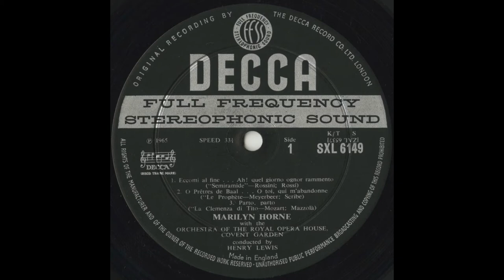Silent Tone Record/オペラ・アリア集/マリリン・ホーン(ms)ヘンリ・ルイス指揮コヴェント・ガーデン王立歌劇場管弦楽団/クラシックLP専門店サイレント・トーン・レコード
オペラ・アリア集(Opera Arias,歌剧咏叹调)/セミラーミデ(Semiramide)，アルジェのイタリア女(L'italiana in Algeri)，シンデレラ(Cinderella)，預言者，ユグノー教徒，皇帝ティートの慈悲(La clemenza di Tito)，連隊の娘(La Fille du Régiment)/マリリン・ホーン(Marilyn Horne)(ms)ヘンリ・ルイス(Henry Lewis,亨利·刘易斯)指揮コヴェント・ガーデン王立歌劇場管弦楽団(Orchrstra of The Royal Opera House,皇家歌剧院管弦乐团)/英DECCA：SXL 6149/管理番号：7355/